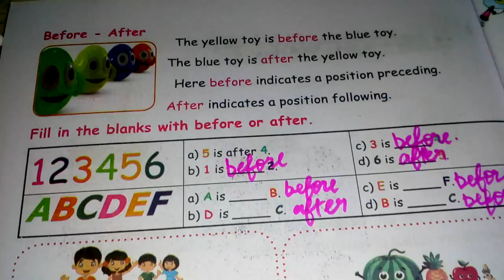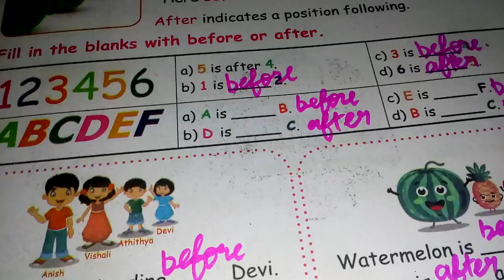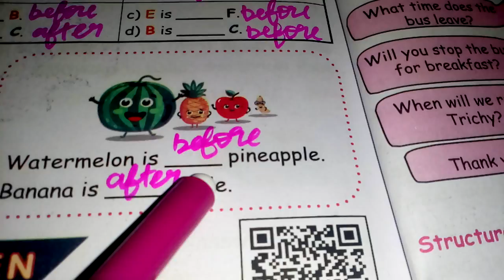4th std 2nd term english Before After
4th std 2nd term english Before After